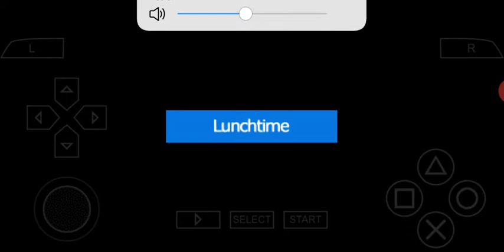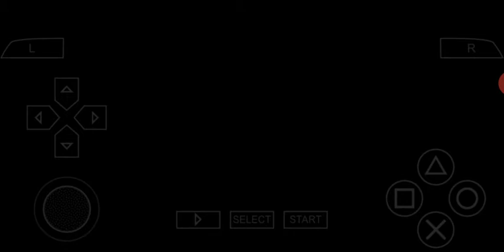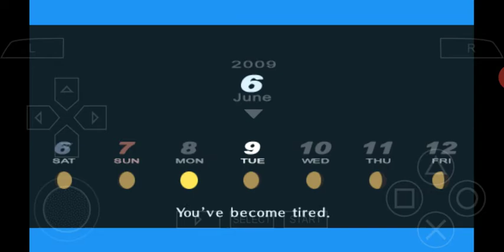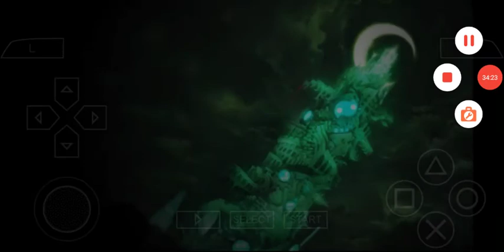CHALLANGE MENAMATKAN PERSONA 3 PORTABLE HANYA DENGAN ORPHEUS Part 8 Melawan Boss Empress dan Emperor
Part 7 filenya Korup jadi ane skip ke part 8
(Hp ane sering bermasalah)